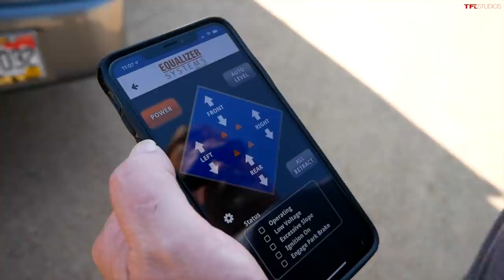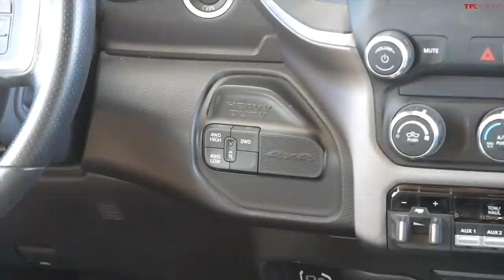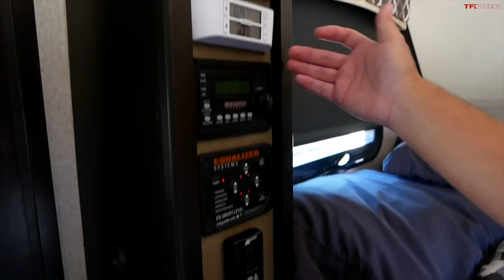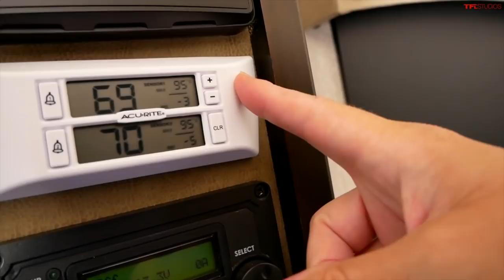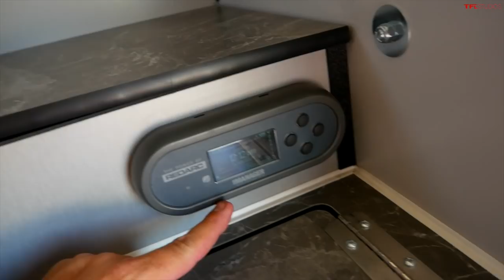Big Camper vs. Giant RV: Which Of These Lifted 4x4s Is The Home On Wheels Of Your Dreams?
In this video, Andre takes a deep dive into two life-on-the-road solutions, comparing our already massive Ram 3500 with a Four Wheel Campers Hawk camper to the new Ram 5500 Chassis Cab-based Dynamax Isata 5 28SS motorhome build. Which is the better option for a home on wheels? Here's the answer!